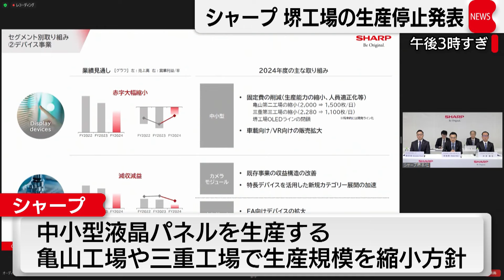シャープ 24年上期に堺工場停止 テレビ液晶の国内生産終了（2024年5月14日）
シャープは14日、テレビ向けの大型液晶パネルを製造している大阪・堺市にある工場の生産を今年度の上期中に停止すると発表しました。生産を停止するのは、完全子会社「堺ディスプレイプロダクト」の工場です。これにより、国内でのテレビ向け液晶パネルの生産がなくなる見込みです。ただ、液晶パネルを供給する取引先への影響が大きいため、今年度の上期中に段階的に停止していく方針です。またシャープは、中小型液晶パネルを生産する三重県の亀山工場や三重工場で、生産規模を縮小する方針を示しました。同時に発表した2024年3月期の決算で、最終損益が1,499億円の赤字と2年連続の大幅な赤字となっていて、液晶事業を縮小することで、財務基盤の改善を急ぎたい考えです。